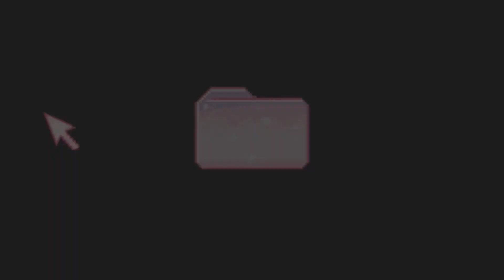5학년 영어시간 guessing game에 등장하는 재미난 물건들ㅋㅋㅋ (영어수업 게임 아이디어)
*5학년 영어게임 guessing game! (Lesson4. Whose shoes are these?)

YMB(최희경 외) 교과서 5학년 영어 4단원을 마무리하면서 Guessing game(추측하기 게임)을 해보았습니다.

자기 물건 하나씩을 미스테리 bag에 넣고, 다른 팀에서 누구 물건인지 맞춰보는 게임이었는데 학생들이 창의적으로 기발한 물건들을 집어넣어서 더 재미있었던 시간이었습니다.^^

오늘도 즐겁게 영어시간에 참여해준 여러분을 칭찬합니다!
다음 시간에도 신나게 영어 공부해요♥